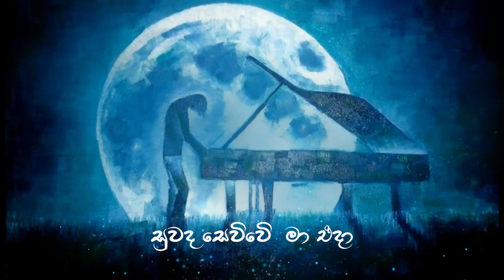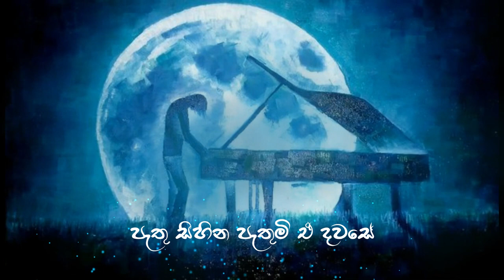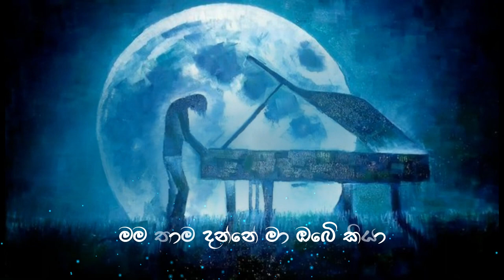Hanguman sithin piyabala|BnS| Mashup| Asindu Nimesha |Lyrics Video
Originals By            |  Bathiya &  Santhush
Mashup Cover By  | Asindu Nimesha
Piano By                 | Prageeth Perera
Lyrics video By      | Nadun Mendis